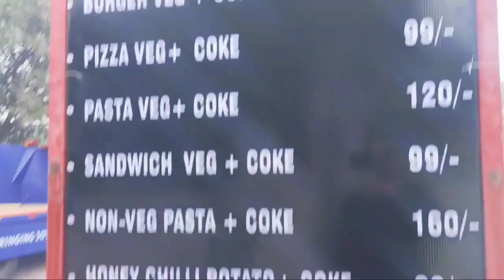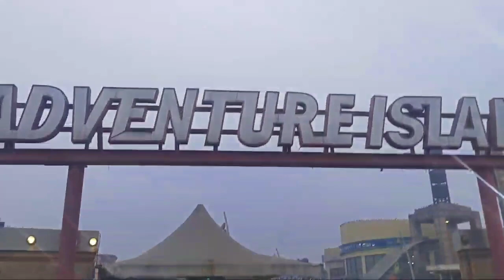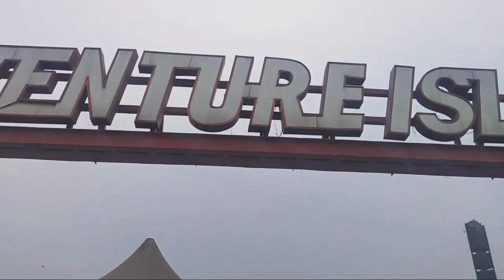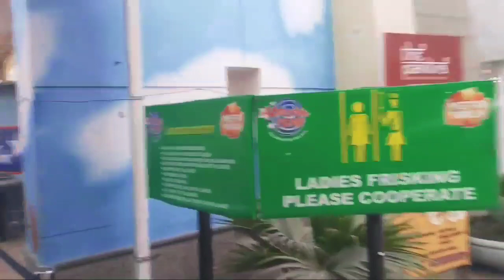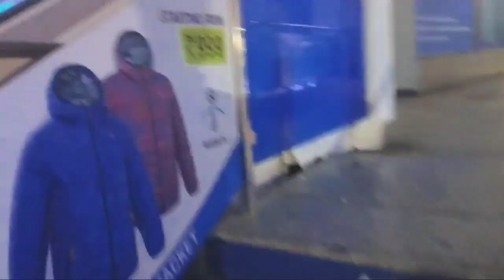Shubham vlog | Delhi vlog | metro walk | adventure Island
Keep watching regularly and support me.